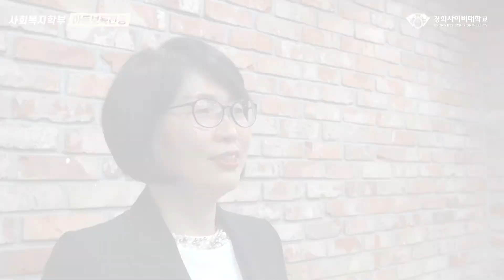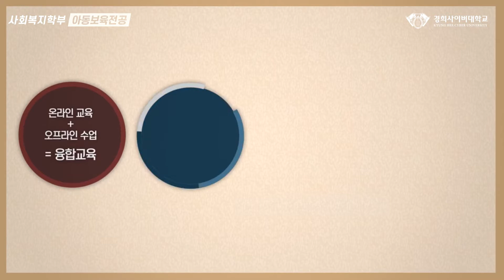[KHCU] 경희사이버대학교의 아동보육전공을 소개합니다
2021학년도 1학기 신편입생 모집에 많은 지원 부탁드립니다.

2차 2021년 01월 22일 (금) ~ 2021년 02월 16일 (화)